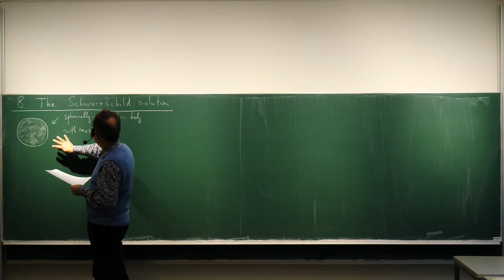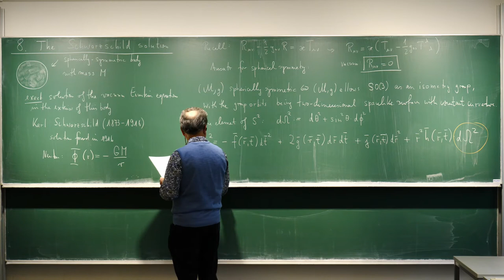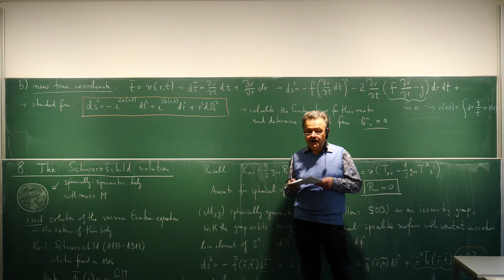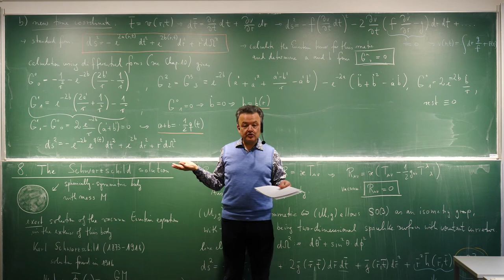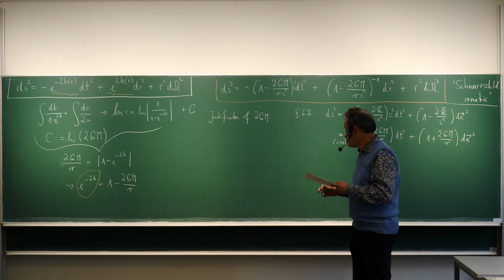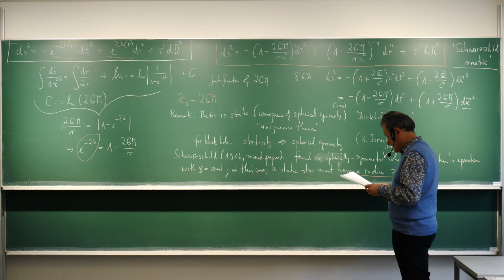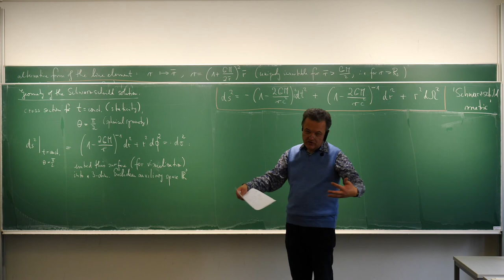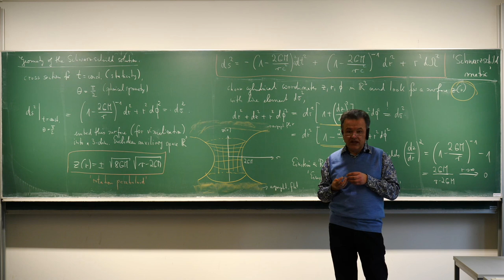8. The Schwarzschild solution. Claus Kiefer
8. The Schwarzschild solution
Relativity and Cosmology I at the University of Cologne in winter term 2020 / 2021 [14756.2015]

Lecturer: Prof. Dr. Claus Kiefer

Relativitätstheorie und Kosmologie I an der Universität zu Köln im Wintersemester 2020/2021 [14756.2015]

00:00 - Title